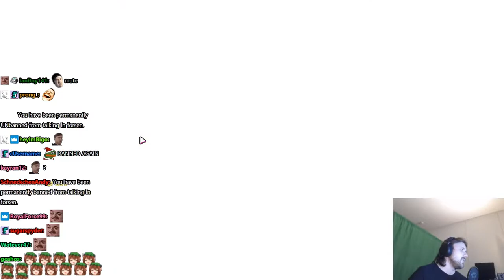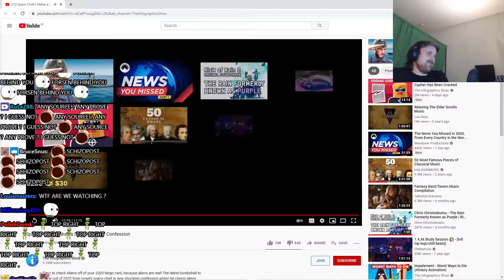first FALL GUYS stream since unban! - Stream Highlight with Chat!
Original Title: Caffeine = new stream timezone LULW
Stream Date: 30/12/2020 6:05:56 PM
Stream Duration: 5:56:36

General
ID : 1 (0x1)
Complete name : 20201230_(19-05)_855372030_Caffeine = new stream timezone LULW_Minecraft_forsen.mp4
Format : MPEG-TS
File size : 16.0 GiB
Duration : 5 h 56 min
Overall bit rate mode : Variable
Overall bit rate : 6 408 kb/s
FileExtension_Invalid : ts m2t m2s m4t m4s tmf ts tp trp ty

ID : 257 (0x101)
Menu ID : 1 (0x1)
Format : AVC
Format/Info : Advanced Video Codec
Format profile : High@L4.2
Format settings : CABAC / 4 Ref Frames
Format settings, CABAC : Yes
Format settings, GOP : M=3, N=120
Codec ID : 27
Bit rate mode : Constant
Nominal bit rate : 6 000 kb/s
Width : 1 920 pixels
Height : 1 080 pixels
Frame rate : 60.000 FPS
Color space : YUV
Bit depth : 8 bits
Scan type : Progressive
Bits/(Pixel*Frame) : 0.048
Color range : Full
Color primaries : BT.709
Transfer characteristics : BT.709
Matrix coefficients : BT.709

Audio
ID : 256 (0x100)
Format : AAC LC
Format/Info : Advanced Audio Codec Low Complexity
Format version : Version 4
Muxing mode : ADTS
Codec ID : 15-2
Bit rate mode : Variable
Channel(s) : 2 channels
Channel layout : L R
Sampling rate : 48.0 kHz
Frame rate : 46.875 FPS (1024 SPF)
Compression mode : Lossy
Delay relative to video : 1 ms

Menu
ID : 4096 (0x1000)
List : 256 (0x100) (AAC) / 257 (0x101) (AVC) / 258 (0x102) ()